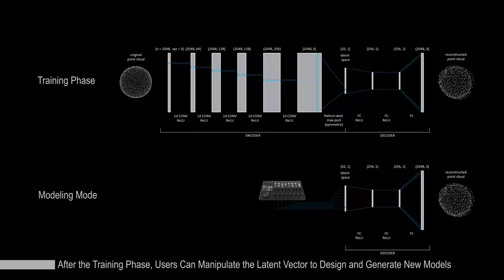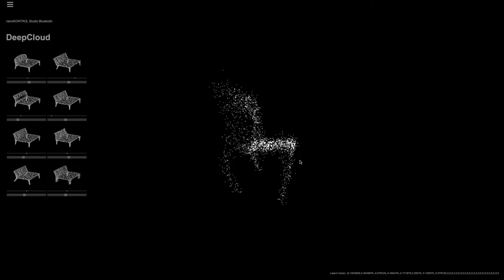DeepCloud, NIPS 2018 Creativity Workshop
DeepCloud: Data-driven Generative Design Tool for Point Clouds

DeepCloud depicts a symbiotic design future where designers can curate their own design culture on the cloud, while an artificial intelligence system defines the appropriate design space and operations accordingly. In its current configuration, DeepCloud is a data-driven modeling system that enables the user to quickly generate innovative and unexpected objects of any class in its database – such as cars, chairs, tables, and hats. It learns the common characteristics of these classes and enables the user to manipulate them in a meaningful way.

All objects are represented as sets of points in space. DeepCloud uses an autoencoder to learn how to compress them into a low-dimensional latent feature space and how to rebuild them back to the original space of the point clouds. In this process, it becomes a generative design system in which new objects (represented by point clouds) can be synthesized through the manipulation or combination of the vectors in the latent feature space.

DeepCloud enhances the experience of synthesizing new objects in real-time with a web-interface integrated with a MIDI mixer as the input device. There are two operations available for design exploration: 1) interpolation and 2) feature manipulation. In the former, the user selects a set of objects in the menu and can interact with the mixer to combine all its features, generating new hybrid objects. In the latter, the interaction with the mixer transforms each dimension of the feature space, starting with a known or random point cloud. As each dimension is associated with certain characteristics of the class, its manipulation results in non-linear geometric transformations that are potentially meaningful, such as growing an armrest, adding an opening to the back of a chair, adding a spoiler to the trunk of a car, etc.

Acknowledgment:
The authors are grateful to Prof. Eunsu Kang and Prof. Barnabas Poczos for supervising this project in their Art and Machine Learning course at Carnegie Mellon University, School of Computer Science. We would like to thank Shenghui Jia for his great contribution to the 3D-printing process. We would like to express our gratitude to CMU’s Computational Design Lab (CodeLab) for its generous